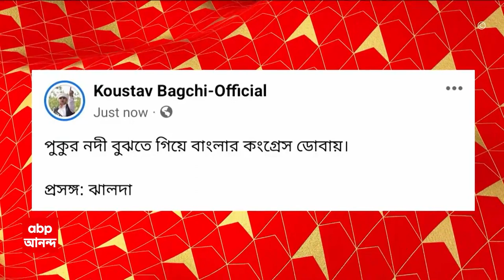Jhalda Municipality : ঝালদায় কংগ্রেসে ভাঙন, কৌস্তভের নিশানায় অধীর। ABP Ananda Live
ঝালদা কংগ্রেসে ভাঙন, কৌস্তভের নিশানায় অধীর রঞ্জন চৌধুরী (Adhir Ranjan Choudhury)। 'পুকুর-নদী বুঝতে গিয়ে বাংলার কংগ্রেস ডোবায়', নাম না করে ঝালদাকাণ্ডে অধীরকেই আক্রমণে কৌস্তভ। তৃণমূলের সঙ্গে বিরোধী জোটের প্রসঙ্গ টেনে কটাক্ষ কৌস্তভ বাগচী (Kaustav Bagchi)।

দিল্লিতে জোট, ঝালদায় দল ভাঙানোর খেলা ! ঝালদায় ফের হাতবদল, কংগ্রেসের কাছ থেকে ফের পুরসভা তৃণমূলের (TMC Captures Jhalda Municipality)। নিহত তপন কান্দুর ভাইপো-সহ ৪ কংগ্রেস কাউন্সিলর তৃণমূলে ! উন্নয়নে সামিল হতেই তৃণমূলে, এক সুর ৫ দলত্যাগীর। নির্দল কাউন্সিলর তথা ঝালদা পুরসভার চেয়ারপার্সনও তৃণমূলে ! কংগ্রেস-নির্দলের ৫ কাউন্সিলরের সমর্থনে ঝালদায় তৃণমূল একাই ১০! ৬ থেকে কমে ঝালদায় কংগ্রেসের হাতে শুধুমাত্র ২জন কাউন্সিলর ।বাঘমুণ্ডির তৃণমূল বিধায়কের হাত ধরে তৃণমূলে তপন কান্দুর ভাইপো মিঠুন।